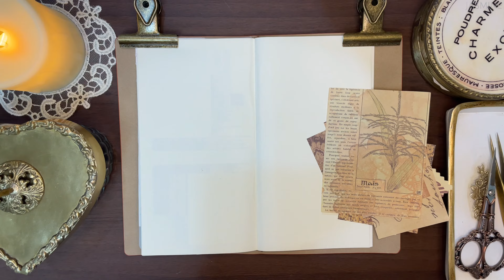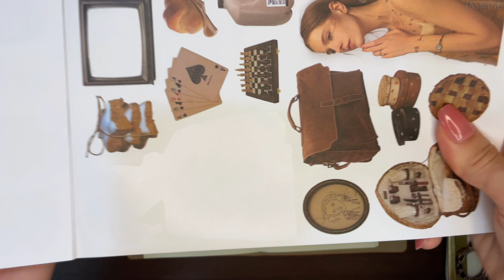(Sub) 4K | 새 아이템 열어 보고 빈티지 다이어리 꾸미기 | scrapbooking | 빈티지 다꾸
👉🏻높은 화질👈🏻로 설정해주세요 :)
Please set it to high resolution

오늘도 제 영상을 보러 와주셔서 감사드려요🙇‍♀
이 영상을 보시는 모든 분들이 행복하기를 바랍니다💕
Thank you for coming to watch my video today🙇‍♀
I hope everyone who sees this video is happy💕